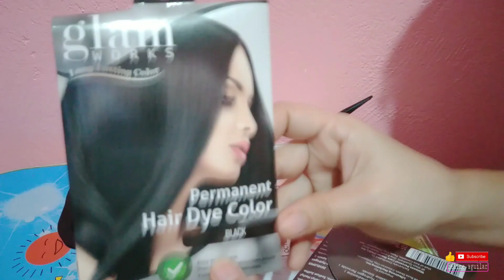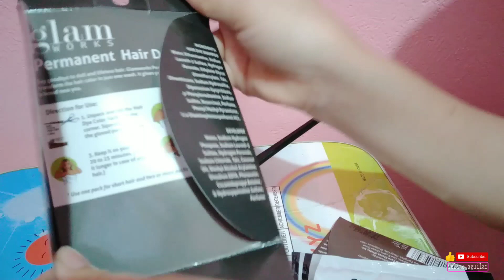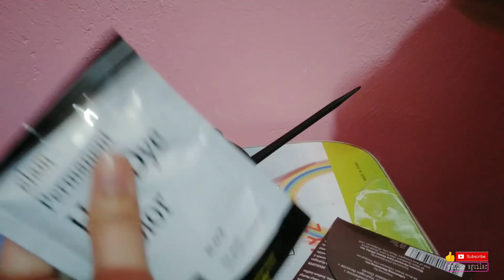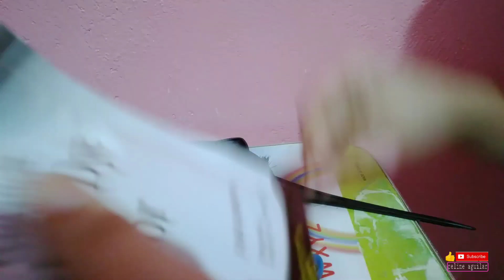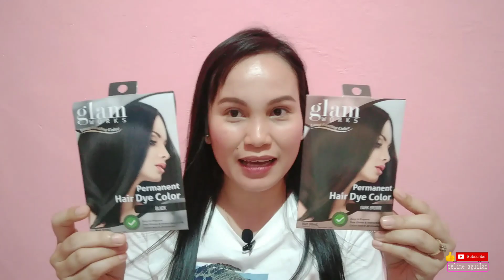HOW TO:COLOR MY HAIR INSPIRED BY KO MOON YOUNG| SEO YI JI| USING GLAM WORKS HAIR DYE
Hello everyone welcome or welcome back to my channel and for todays video i will be sharing with you guys how i color my hair using my favorite hair dye by Glam works and im back to black this hair color inspired by Ko Moon Young|Seo Yi ji cast of Its Okay To Not Be Okay!

❣️PRODUCTS USED:
GLAM WORKS HAIR DYE COLOR PHP49

❣️PAANO PUMUTI ANG TUHOD,SIKO AT

iloveyoubev😘
stay safe💗